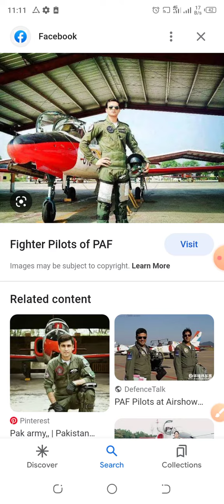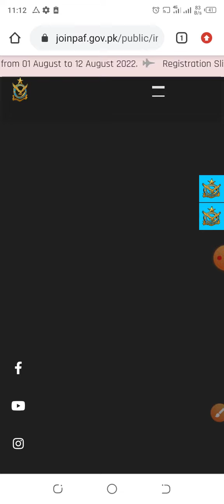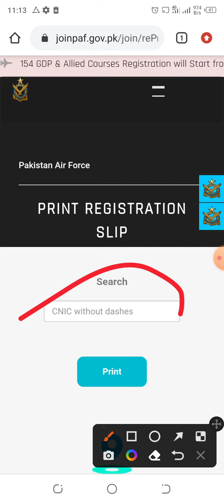paf jobs update 2022-23 !! pak air force jobs update !! join paf 2023